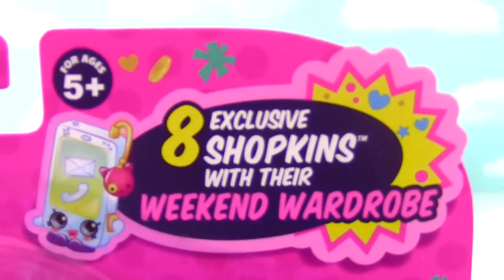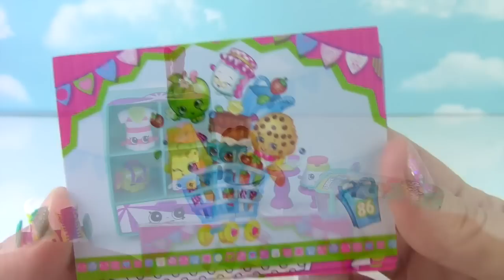SHOPKINS Cool Casual Season 3 Play Set! 8 Exclusives!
More SHOPKINS! This time, it is the Season 3 Cool Casual Collection!!! And, we have Shades on a Play-Doh surprise egg that is full of blind bag surprises!!!